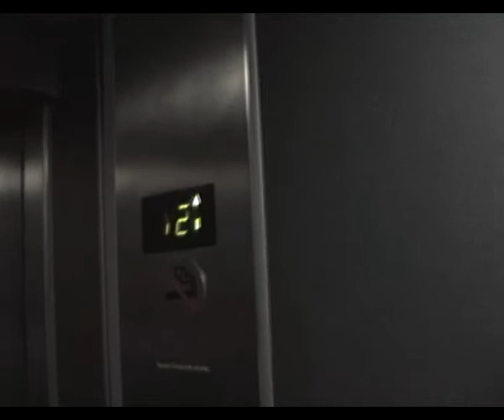Retterketet Flat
flatttt